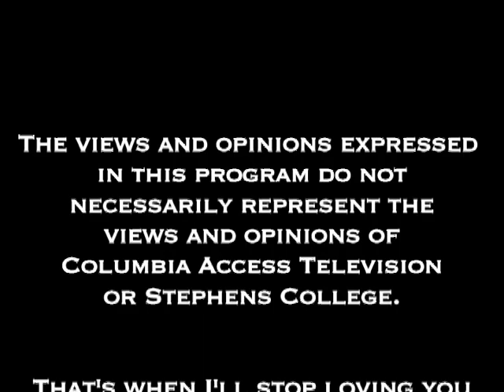That's When I'll Stop Loving You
The Cochrans - Woodie and Cleda